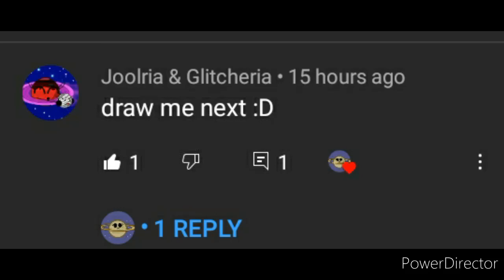For Joolria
yeah you guys can ask me for that